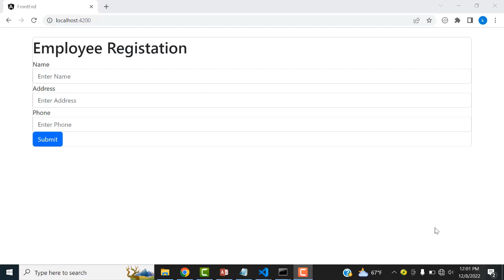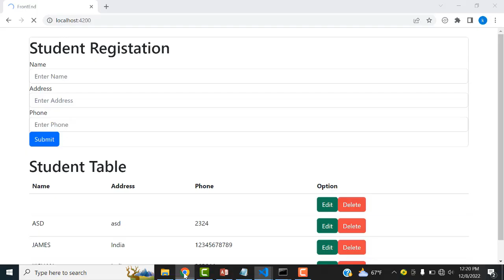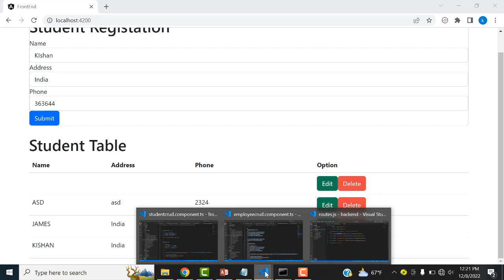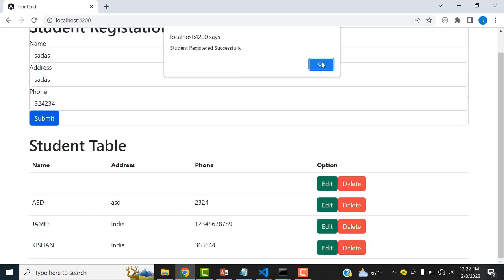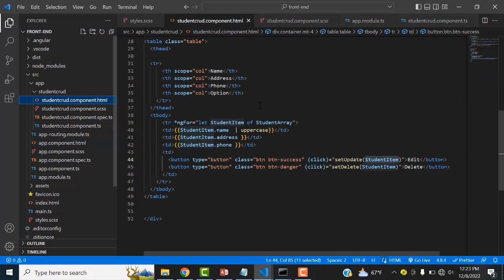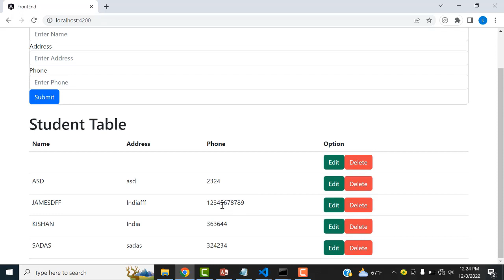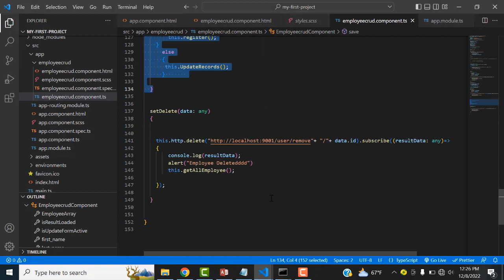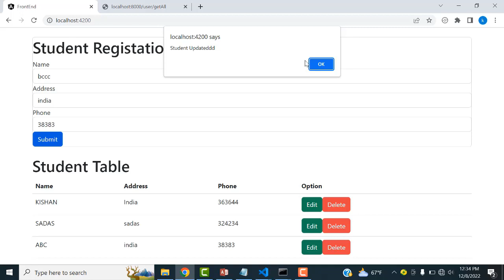Nodejs Angular with Mongodb (MEAN) Crud App Part 4 in Tamil